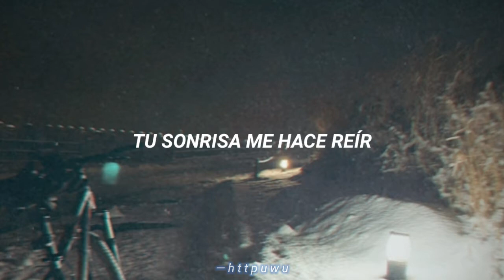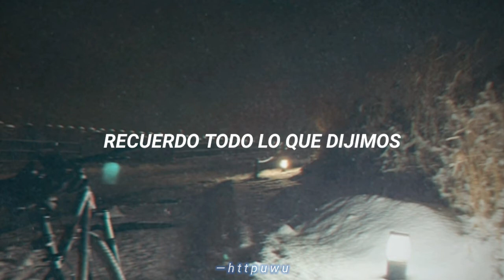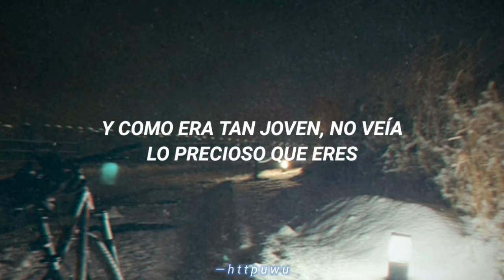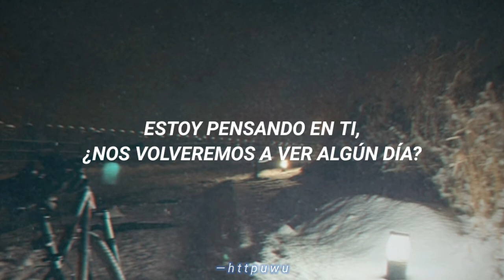Never Let You Go - AleXa [Sub. Español]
[ 🐽 ] lo siento si hay errores.

[ 🐽 ] ¡ reproduzcan el mv original !